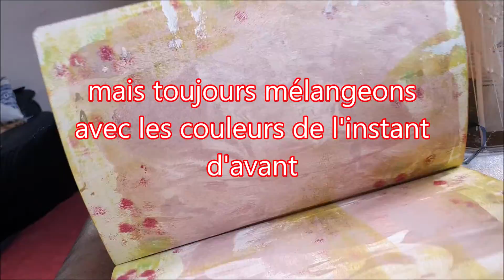Atelier 3; Les fonds en Artjournaling. Peinture murale et rouleau.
Peindre sa vie. La mettre en couleurs. Que se soit sur les pages vierges d'un cahier ou sur notre calendrier.
Les restes de peinture planquées dans un débarras vont se dépoussiérer et  allumer nos élans. Nous partageons une suite d'Ateliers ; Peindre sa vie.
Atelier 1; Les fonds - Acrylique tube et carte bancaire.
Atelier 2; Les fonds - Peinture liquide et carte bancaire.
Atelier 3 ; Les fonds - Peinture murale et rouleau.

3. Celui-ci